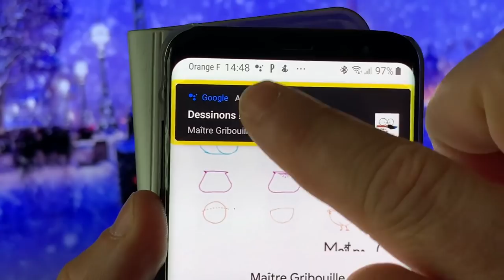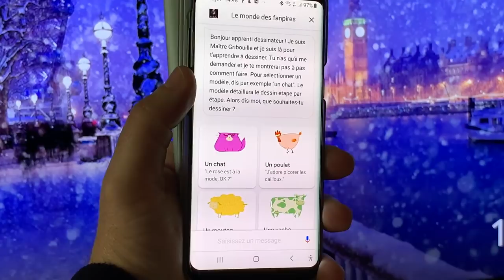Nouveau Sur Google Home Vidéo Spéciale Jeux Le Labyrinthe Noir News Google Home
Salut découvre dans cette vidéo les derniers jeux sorties sur ton Google Home préféré. Et dans ces jeux tu vas découvrir un jeux super excellent le Labyrinthe noir ce jeux va te passionner découvre comment maîtriser ce jeux passionnant et accessible. abonne toi ça fait toujours plaisir @+.